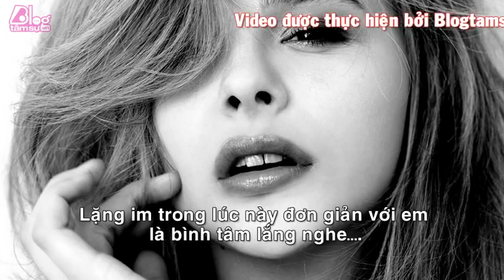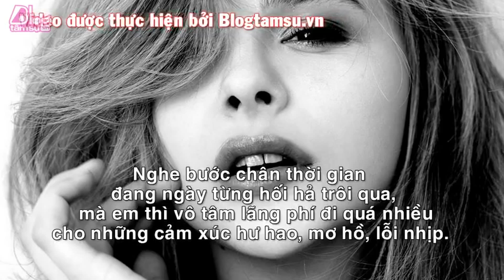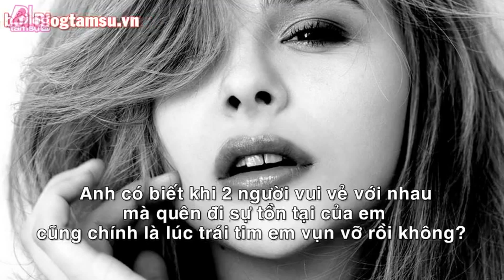Blog Tâm Sự : EM HẾT LÒNG TIN ANH RỒI